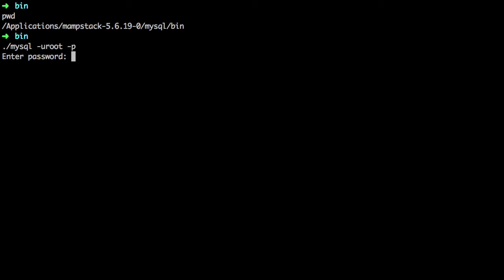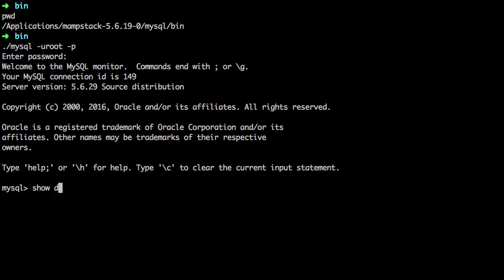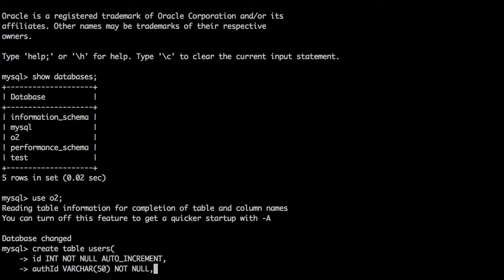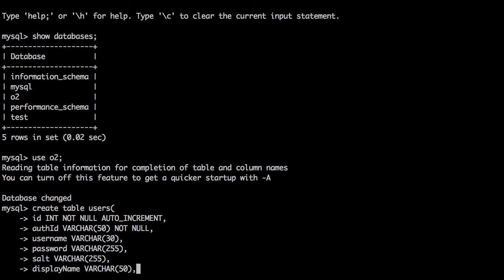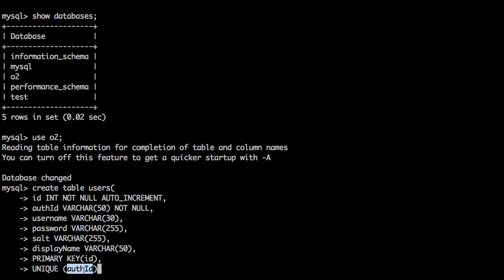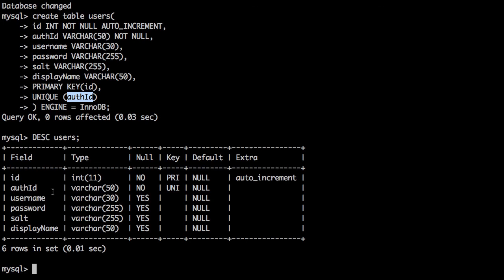Server Side JavaScript - authentication MySQL 1